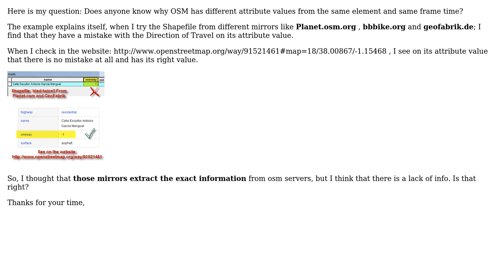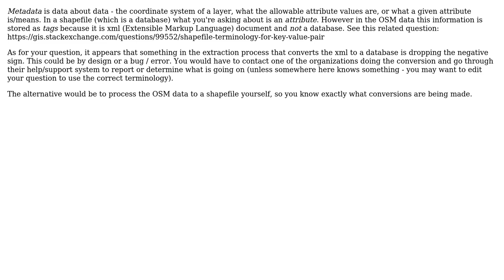GIS: Why OSM data has different attribute values from the same element and same time frame?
With thanks & praise to God, and with thanks to the many people who have made this project possible! | Content (except music & images) licensed under CC BY-SA | Music | Images & others | With thanks to user juasmilla user Chris W user AndreJ and the Stack Exchange Network Trademarks are property of their respective owners. You are responsible for your own actions.